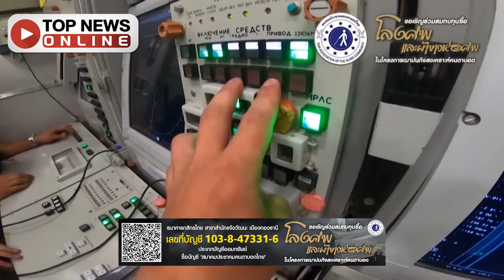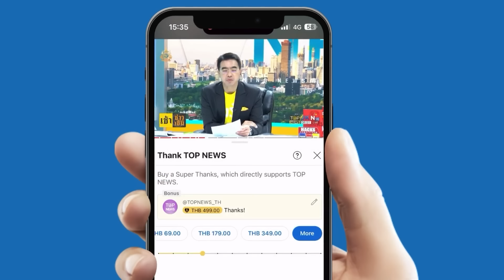"ยูเครน" หยาม "นิวเคลียร์" กล้ายกระดับสงคราม ยิงATACMS 6 ลูกบอมบ์รัสเซีย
ยกระดับสงครามเฟสใหม่ จับตา "รัสเซีย" บดขยี้ "ยูเครน" ท้าทาย ยิง ATACMS "6 ลูก" กระจุย"ฐานทัพรัสเซีย" ด้าน "ลาฟรอฟ" ลั่น เป็นไปไม่ได้ หาก"อเมริกัน" ไม่ยื่นมือช่วยถล่ม จี้ ไปอ่านหลักการนิวเคลียร์รัสเซียใหม่ให้เข้าสมองอีกรอบ

โครงการฌาปนกิจสงเคราะห์ของคนตาบอด

ประเภทบัญชีกระแสรายวัน ชื่อบัญชี "สมาคมประชาคมคนตาบอดไทย"

Line @tabc2016